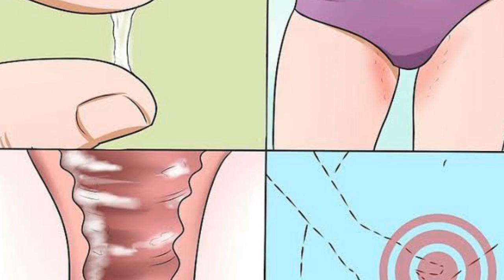सफेद पानी आना अब बिलकुल बंद हो जायेगा। white discharge leucorrhea swetpradaar ke liye gharelu ilaaj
यहाँ दी जा रही सारी जानकारी इनफार्मेशन परपस के लिए है, कोई भी फ़ार्मूला या दवा प्रयोग करने से पहले अपने डॉक्टर से सलाह ज़रूर लें, किसी तरह की समस्या या नुकसान होने पर हम, हमारा चैनल बिंदु आयुर्वेदा वैद्य साला और बिंदु आयुर्वेदा वैद्य साला doctor कौम ज़िम्मेदार नहीं है